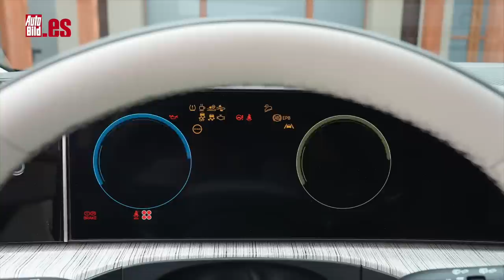HYUNDAI SANTA FE 2024 | REVIEW | PRIMER CONTACTO | ¿TE GUSTA SU NUEVO DISEÑO CUADRADO?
Este que ves aquí es la quinta generación del Hyundai Santa Fe 2024, y nosotros ya hemos podido ponernos frente a ella para analizar todo lo que de sí el nuevo SUV de siete plazas de la marca coreana.

El nuevo Santa Fe es grande: apunta 4,83 metros de longitud, 1,90 de anchura y 1,72 de altura, con una distancia entre ejes de 2,81 metros, por lo tanto, es más largo y más alto que antes, con una batalla también más generosa que crece en 50 milímetros para dotar al pasaje de un mayor espacio interior.

Luego lo analizaré, pero primero hay que echar un vistazo a este espectacular exterior del Hyundai Santa Fe 2024, donde dominan las formas cuadradas y los ángulos rectos. Fíjate simplemente en el frontal: todo son cortes de 90 grados, que dibujan unos faros con una firma lumínica inédita en forma de H y que hace referencia a la primera letra de Hyundai.

La parrilla es rectangular, al igual que una zona inferior donde tiene cabida la aerodinámica activa (dos secciones se abren o cierran en función de las necesidades de refrigeración del motor). De esta forma se logra un Cx de solo 0,29, un dato bastante bueno si nos atenemos a toda la superficie frontal.

Hay que destacar las grandes puertas que permiten el acceso al interior de una forma bastante cómoda y sin grandes esfuerzos. Apunte curioso: tanto los tiradores como los espejos exteriores son tradicionales y aquí Hyundai no ha querido innovar demasiados con tiradores escamoteables o retrovisores digitales (tecnología que sí ofrece en su Ioniq 6, por ejemplo).

En el pilar C te encuentras con una solución inédita: una especie de asidero para poder escalar al techo en caso que lleves un cofre. ¿Y la zaga? Quizá sea la parte más controvertida por su diseño, con un portón completamente vertical y unos pilotos que van situados en la zona baja (también la firma lumínica en H).